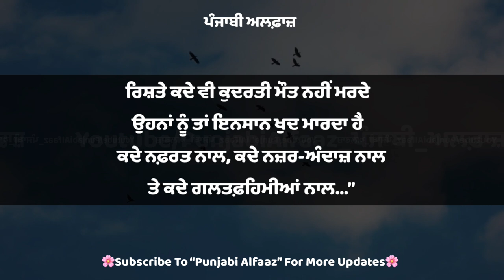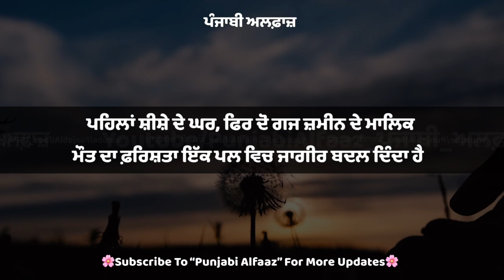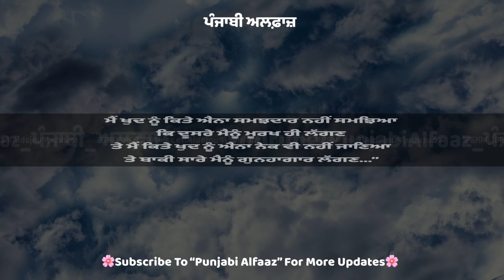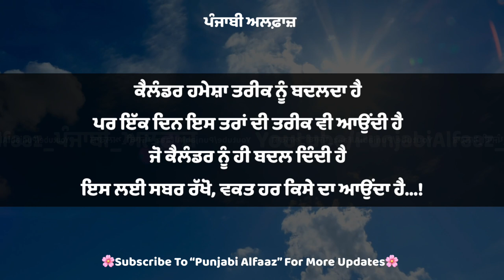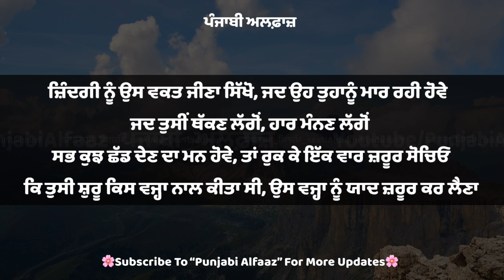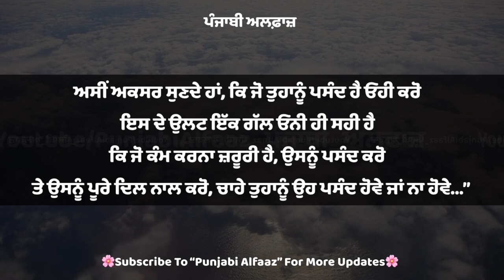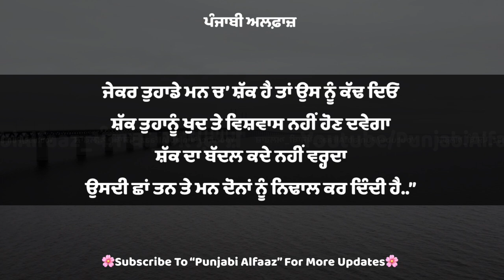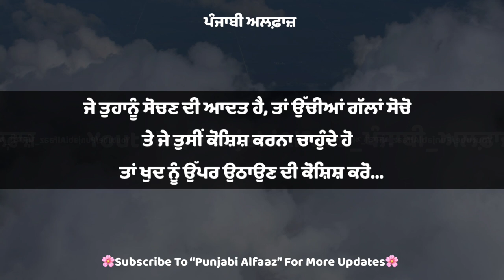ਸੁਣੋ ਕਾਮਯਾਬੀ ਲਈ ਕੁਝ ਚੁਣਵੀਆਂ ਗੱਲਾਂ, Best Motivational Punjabi Quotes, Life lessons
Hello everyone, we hope that you all are loving our channel “punjabi alfaaz”. We will continue to share such punjabi quotes and truthful talks with you all.

All this Best inspirational punjabi quotes can change your life